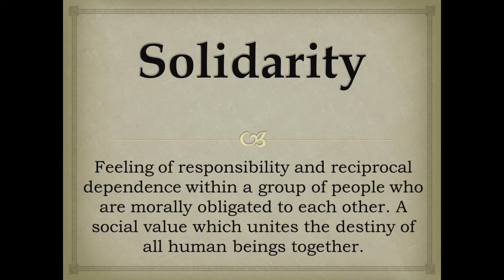HumanRightsGlossary - 5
Feeling of responsibility and reciprocal dependence within a group of people who are morally obligated to each other. A social value that unites the destiny of all human beings together.